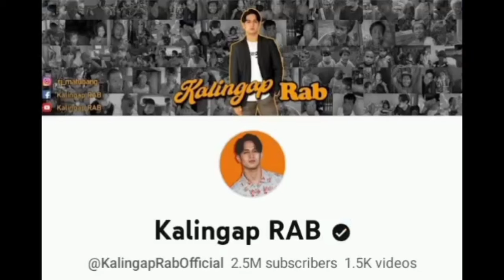JOMAR ASIKASONG-ASIKASO SI CARLA | KALINGAP ANGELS NAGPAKITANG GILAS SA PAGRAMPA